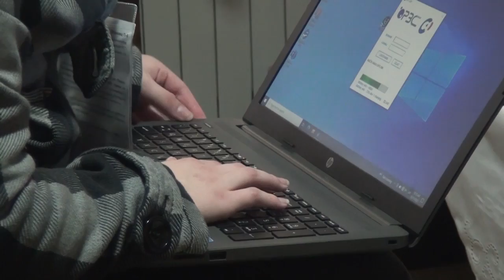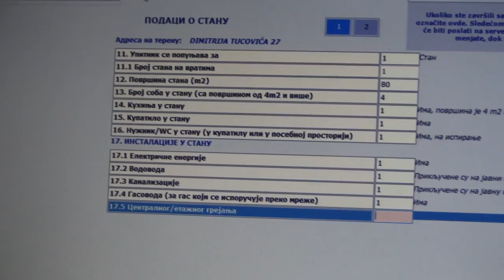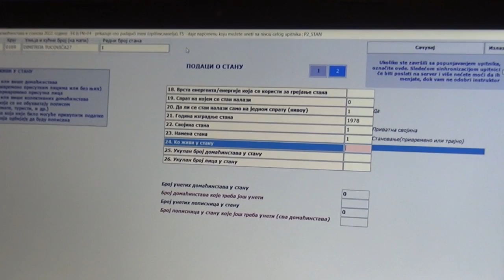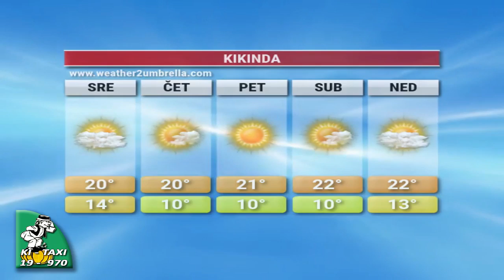TV Kikinda - DNEVNIK [11.10.2022.]